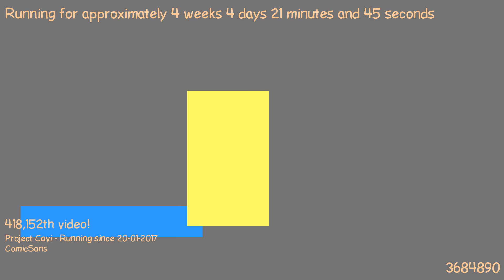1487715956 - Webdriver Cavi - H2